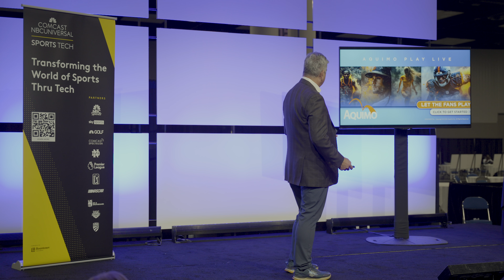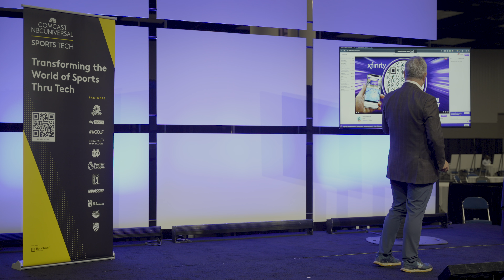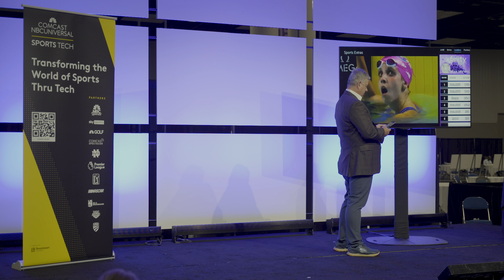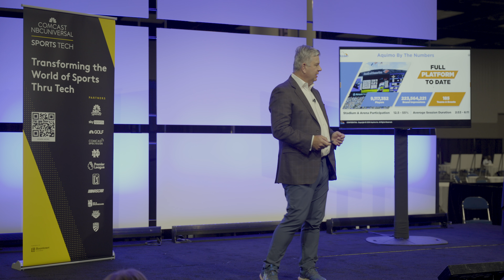AQUIMO on Stage Pitch at Rally Innovation August 27, 2024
Tune into Aquimo’s on-stage pitch at the Rally Conference! Discover how Aquimo is revolutionizing fan engagement with their interactive mobile gaming platform that brings live sports to life. See how their real-time technology lets fans compete, interact, and connect during live events, making every game more exciting and participatory. Don't miss this energetic presentation showcasing Aquimo's innovative approach to enhancing the fan experience!